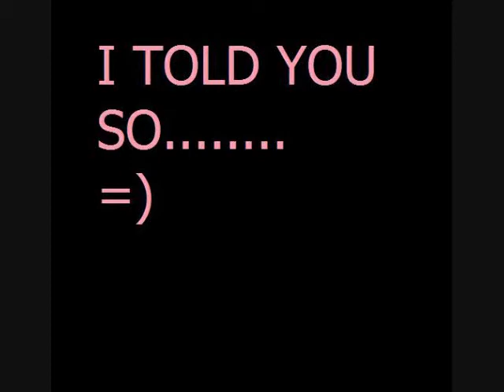jiggle wiggle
first vid dont make fun of it